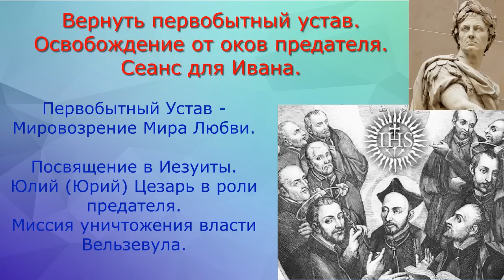816. Непоколебимые уставы Вселенной. Освобождение от оков предателя. Сеанс для Ивана